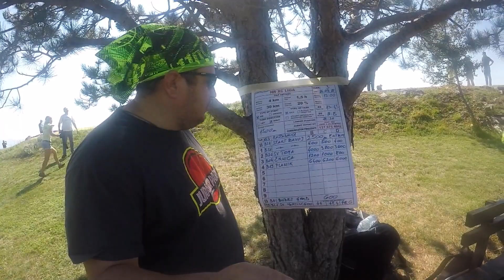DE LJUBLIANA A ZAGREB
Esto es todo lo que me paso en los 140km que hay entre Ljubliana y Zagreb